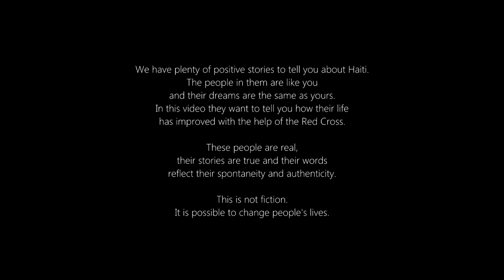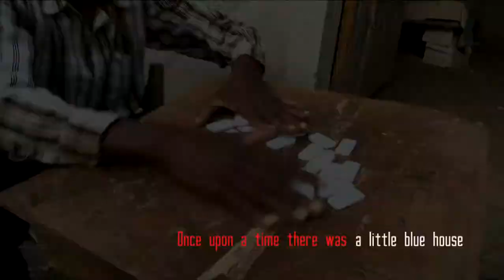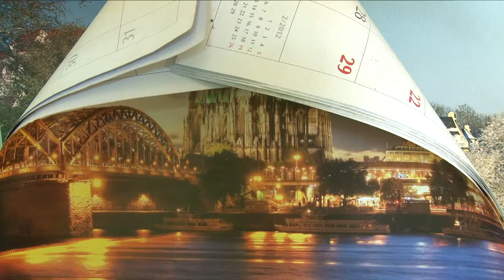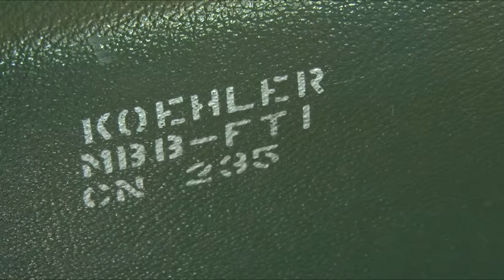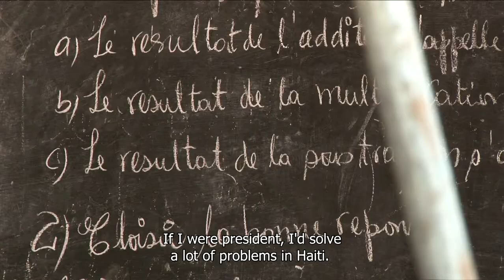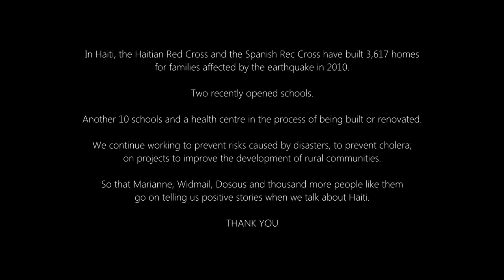Haití, tres años después Version en Ingles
Haití, tres años después